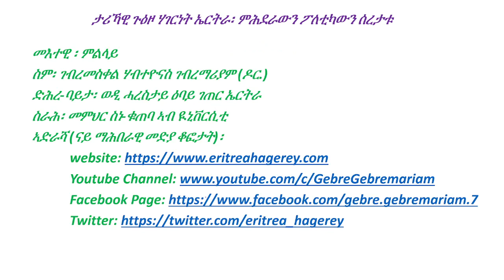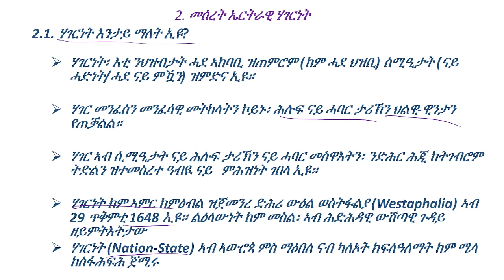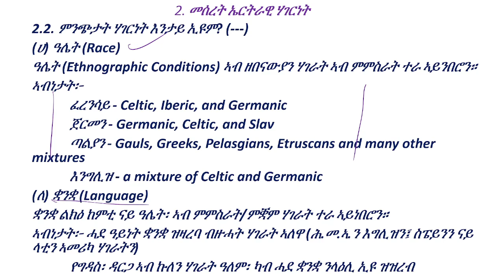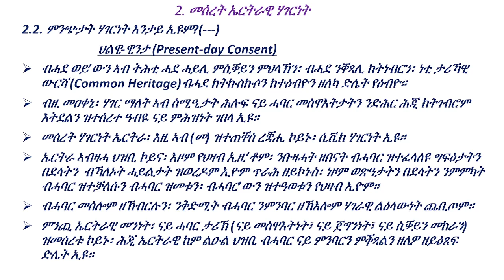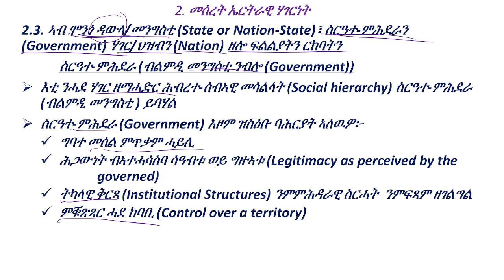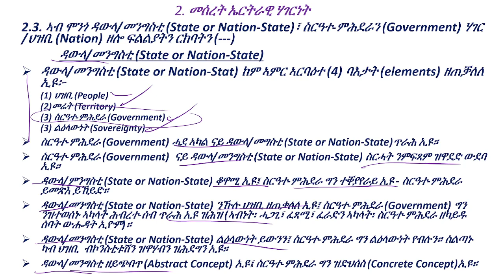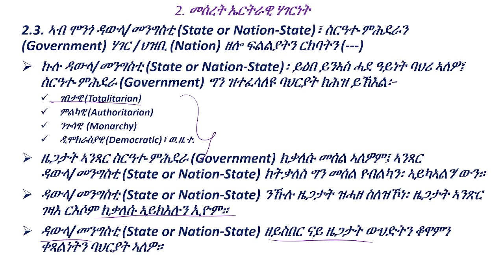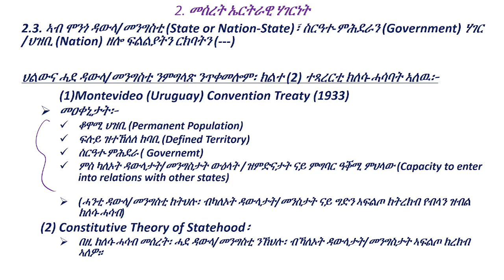ተረደኦታት ኣብ ምንጪ ሃገርን ሃገርነትን ኤርትራ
ዶር. ገብረ ገብረማሪያም ኣብቲ ምስ ቲቪ መለይ ዝገብሮ ዘሎ ተከታታሊ ናይ ህዝቢ ኣስተምህሮታት፡ ኣብ ናይ ሎሚ ኣስተምህርኡ፡ ብዛዕባ ምንጪ ሃገርን ሃገርንትን ኤርትራ ሰፊሕ ትንታነ ይህብ። ንሱ፡ ኣብ መንጎ "ዳውላን (State) ስርዓተ-ምሕደራን (Government) ህዝብን (Nation)" ዘለዉ ርክባትን ፍልልይትን ብዝርዝር ብምቕራብ፡ ኣፍልጦ ህዝቢ ዘዕዝዝ ኣስተምህሮ የቅርብ።